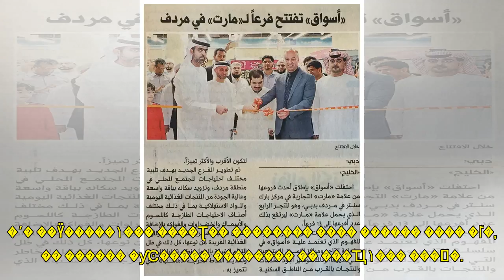��������, '��Ʈ�� �౸ ����' ���׼� ���� "���� �ڶ�������"